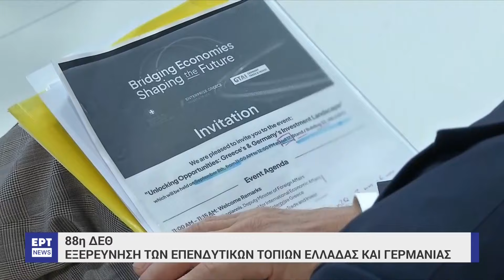88η ΔΕΘ: Εξερεύνηση των επενδυτικών τοπίων Ελλάδας και Γερμανίας | 8/9/2024 | ΕΡΤ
Τις νέες δυνατότητες διεύρυνσης της διμερούς οικονομικής συνεργασίας Ελλάδας – Γερμανίας, της τιμώμενης χώρας της 88ης Διεθνούς Έκθεσης Θεσσαλονίκης, διερευνά η Enterprise Greece Invest & Trade, ο εθνικός φορέας του Υπουργείου Εξωτερικών για την προώθηση των επενδύσεων και των εξαγωγών. Το γερμανικό επιχειρηματικό ενδιαφέρον στη χώρα μας επεκτείνεται σε νέους επενδυτικούς τομείς.